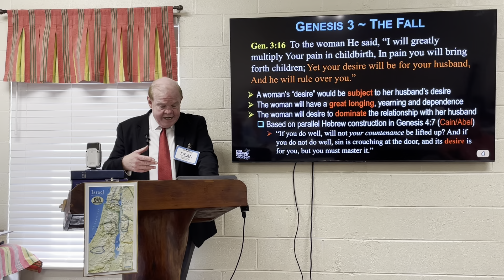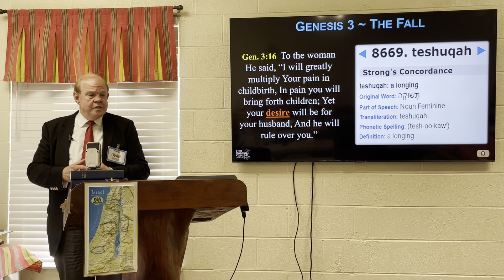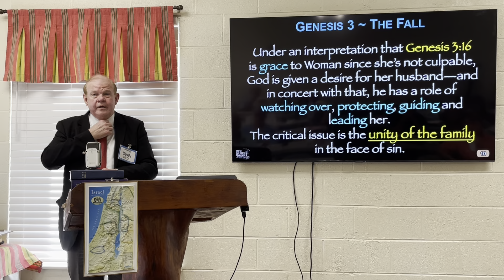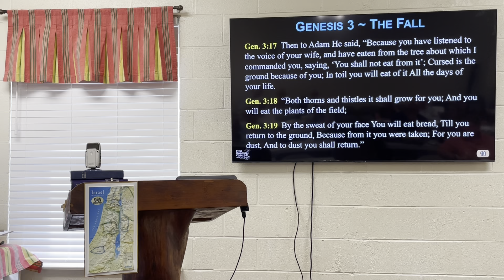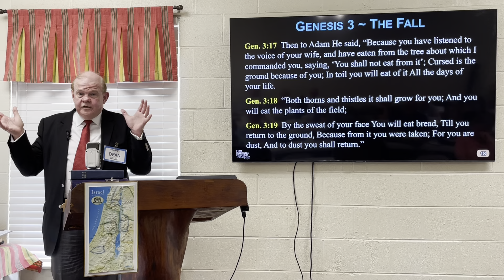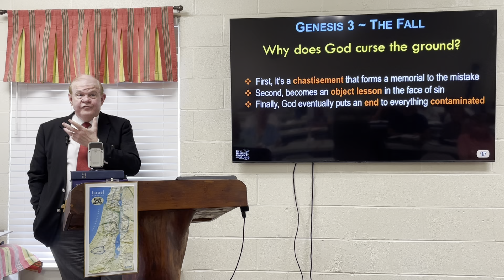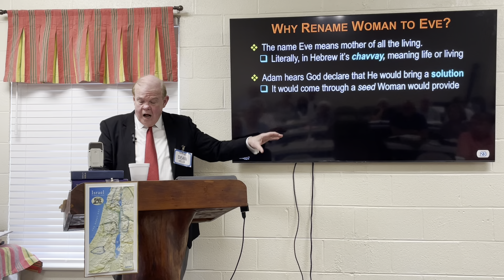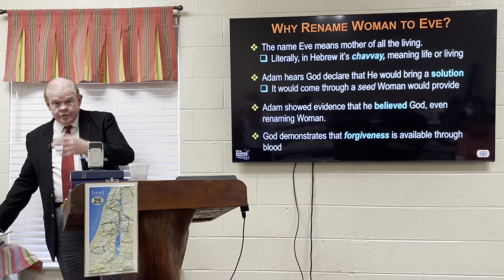Lesson 3C (August 28, 2022) - Genesis 3:16-24 The Fall-Part 3 (Week 10)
Lesson 3C (Week 10), Study of Genesis, First Baptist Church of Myrtle Beach
Dean Welch, Teacher